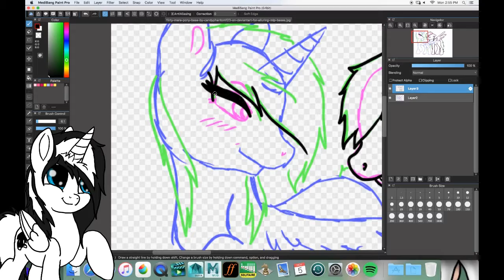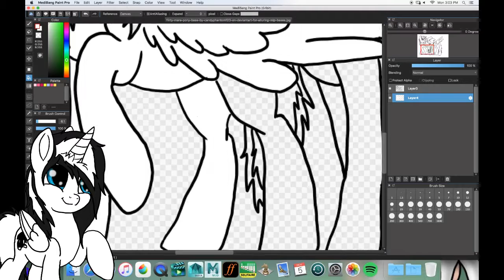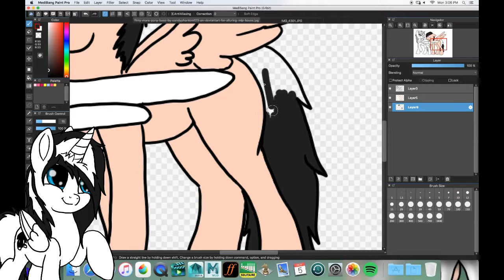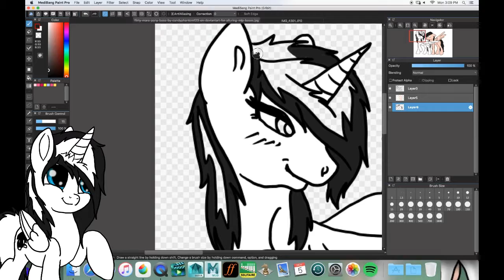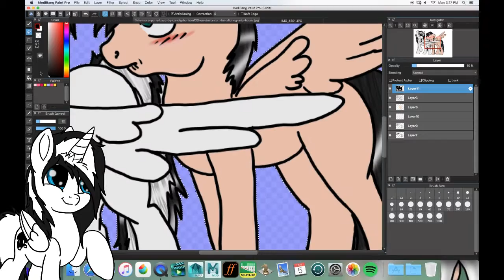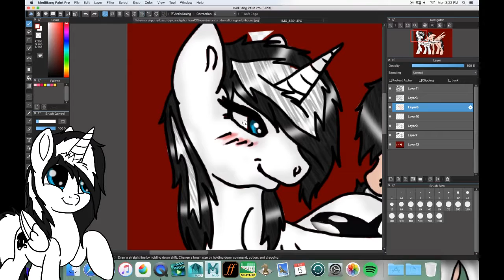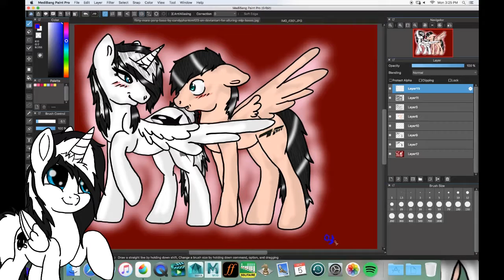Shouka X Assetto Speedpaint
this song is super funny so i decided me and my boyfriend's characters would be in this speed paint :)

song: Dead Girl Walking from Heathers the musical